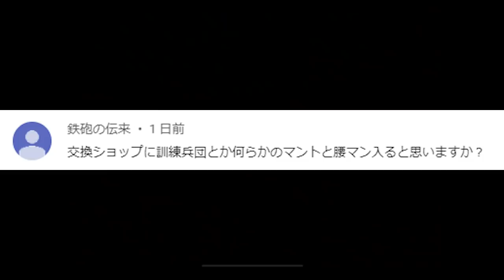【荒野行動】絶対今日の１２時ログインしとけ。また「進撃イベ」昨晩のうまさやガチャより多く入手できた仕様や方法等無料無課金リセマラプロ解説こうやこうど拡散のため👍お願いします【アプデ最新情報【荒野の光】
まじでうまかったぞ。

ほしいもの

おすすめ

【荒野行動】昨晩９時の進撃イベが「ガチャ５０連以上配布」「進撃M4や緑マント無料入手可能」の神イベだった件ｗｗ全ての流れを動画化！こうやこうど拡散のため👍お願いします【アプデ最新情報攻略まとめ】

【荒野行動】今日「夜２１時」から「巨人襲来イベント」開催！するべきことはなに？ログインしとけ！無料無課金ガチャリセマラプロ解説！こうやこうど拡散のため👍お願いします【アプデ最新情報攻略まとめ】

【荒野行動】進撃の巨人コラボ「続編フラグ」まとめ。ガチャや青マント等にヒントがある。無料無課金リセマラプロ解説！こうやこうど拡散のため👍お願いします【アプデ最新情報攻略まとめ】

【荒野行動】２７日から進撃コラボ新イベ！３０日からM16など封入ガチャ新たに来るフラグがある！無料無課金リセマラプロ解説！こうやこうど拡散のため👍お願いします【アプデ最新情報攻略まとめ】

【荒野行動】「進撃M16」は「拡張３０日から」「金枠確定ガチャからでます」ほかの進撃の巨人コラボもまとめ！無料無課金リセマラプロ解説！こうやこうど拡散のため👍お願いします【アプデ最新情報攻略】

【荒野行動】金券チャージうますぎｗ進撃コラボ始まったのでイベまとめ＆ガチャ回す！一応金枠出しましたわよ。無料無課金リセマラプロ解説！こうやこうど拡散のため👍お願いします【アプデ最新情報攻略まとめ】

【荒野行動】進撃アプデ詳細部分まとめ。「M4」に「戦術ラス」装備可能に。金車の性能比較システム実装。無料無課金ガチャリセマラプロ解説！こうやこうど拡散のため👍お願いします【最新情報攻略】

【荒野行動】進撃M4やM16「絶版」らしいけど「拡張」はどうなるの？金チケ貯金してたのに…無料無課金ガチャリセマラプロ解説！こうやこうど拡散のため👍お願いします【アプデ最新情報攻略まとめ】

【荒野行動】「進撃M4」と「緑マント」が「絶版」…２５日からの「進撃の巨人コラボ」で…無料無課金ガチャリセマラプロ解説！こうやこうど拡散のため👍お願いします【アプデ最新情報攻略まとめ】

【荒野行動】２５日進撃アプデまとめ。「影の代理人」は倉庫からは削除されない。８１式弱体化検証。ヤオタイ強化。物資沸き改善等。こうやこうど拡散のため👍お願いします【アプデ最新情報攻略まとめ】

【荒野行動】進撃２５日アプデまとめ。８１式弱体化、金枠化前に影の代理人一時的に削除。金服スキン共有機能など。無料無課金ガチャリセマラプロ解説！こうやこうど拡散のため👍お願いします【最新情報攻略】

【荒野行動】25日からの「進撃の巨人コラボ」で「進撃M4」はどうなるの？過去は金券販売されたけど…無料無課金ガチャリセマラプロ解説！こうやこうど拡散のため👍お願いします【アプデ最新情報攻略まとめ】

【荒野行動】進撃の巨人コラボに「金枠確定無料&ガチャ配布」が！うまい…うまくない？無課金リセマラプロ解説！こうやこうど拡散のため👍お願いします【アプデ最新情報攻略まとめ】

【荒野行動】25日の進撃の巨人コラボは「緑マント」や「青マント」はまた入手できる？「交換不可」らしいけど…無料無課金ガチャリセマラプロ解説！こうやこうど拡散のため👍お願いしま【アプデ最新情報攻略まとめ

【荒野行動】２５日からの「進撃の巨人コラボ」はダイヤガチャ来るの？過去の内容まとめた結果…無料無課金リセマラプロ解説！こうやこうど拡散のため👍お願いします【アプデ最新情報攻略まとめ】

【荒野行動】２０日の４周年最後の金枠確定イベントは…「ガチャ配布」でした。金車とかでました？無料無課金リセマラプロ解説！こうやこうど拡散のため👍お願いします【アプデ最新情報攻略まとめ】

【荒野行動】謎のコラボは「進撃の巨人」でした！車力の巨人や戦鎚の巨人が登場！無料無課金ガチャリセマラプロ解説！こうやこうど拡散のため👍お願いします【アプデ最新情報攻略まとめ】

【荒野行動】謎の「コラボフラグ」匂わせ要素が実装されている…様々なボイス一覧。無料無課金ガチャリセマラプロ解説！こうやこうど拡散のため👍お願いします【アプデ最新情報攻略まとめ】

【荒野行動】進撃緑マント修正など「ぎんなんアプデ告知」の「未実装要素」まとめ！無料無課金ガチャリセマラプロ解説！こうやこうど拡散のため👍お願いします【最新情報攻略】

【荒野行動】１分でわかる「謎の進撃の巨人要素」４周年のバグで表示された！コラボフラグではないよね…？

【荒野行動】殿堂枠スキンに期限はあるの？…ありません！１１月２４日って書いてるこれは？無料無課金リセマラプロ解説！こうやこうど拡散のため👍お願いします【アプデ最新情報攻略まとめ】

【荒野行動】新春M4が拡張できるようになりました！

【荒野行動】４周年第２弾スキンはこれ！新コラボはいつから？金券配布がここなら…無料無課金ガチャリセマラプロ解説！こうやこうど拡散のため👍お願いします【アプデ最新情報攻略まとめ】

【荒野行動】無料で無課金勢でも金チケットを入手できる方法が金枠確定ガチャにあります！限定金券を使え！リセマラプロ解説！こうやこうど拡散のため👍お願いします【アプデ最新情報攻略まとめ】

【荒野行動】４周年第２弾は「１１日から」今日開始新イベ解説！「M16」フィギュアとは…？無料無課金ガチャリセマラプロ！こうやこうど拡散のため👍お願いします【アプデ最新情報攻略まとめ】

【荒野行動】シークレットスキンって何？→待機場でトレ勲章配布できます！機能や仕様などを無料無課金ガチャリセマラプロ解説！こうやこうど拡散のため👍お願いします【アプデ最新情報攻略まとめ】

【荒野行動】１人で集結コードうち限定金券「500→1500金券」にする方法！無料無課金ガチャリセマラプロ解説！をこうやこうど拡散のため👍お願いします【アプデ最新情報攻略まとめ】

【荒野行動】サイレント無料限定金券追加→バグ発生で８金券で殿堂ガチャ買えるｗｗ第２弾は１１日。無課金リセマラプロ解説！こうやこうど拡散のため👍お願いします【アプデ最新情報攻略まとめ】

【荒野行動】４周年のバグまとめ！金銃が拡張できない⁉金券が貰えない⁉進撃の巨人がなぜ⁉無料無課金ガチャリセマラプロ解説！こうやこうど拡散のため👍お願いします【アプデ最新情報攻略まとめ】

【荒野行動】４周年イベントで無料で２０００金券配布きた！ガチャも回した！金枠出た！うれしい！…これでいい？無課金リセマラプロ解説！こうやこうど拡散のため👍お願いします【アプデ最新情報攻略まとめ】